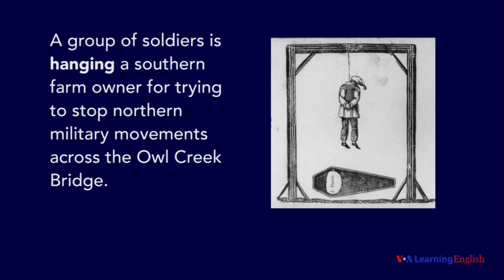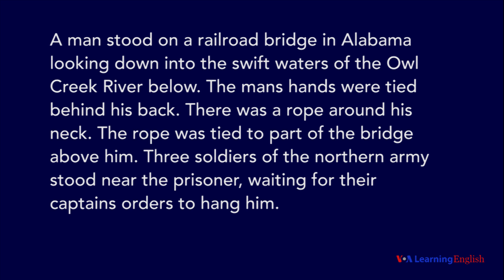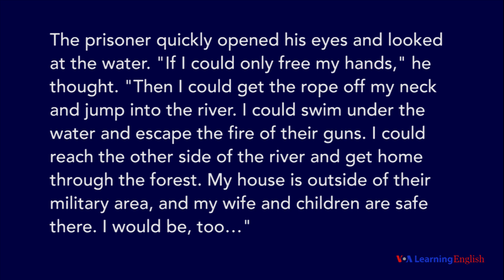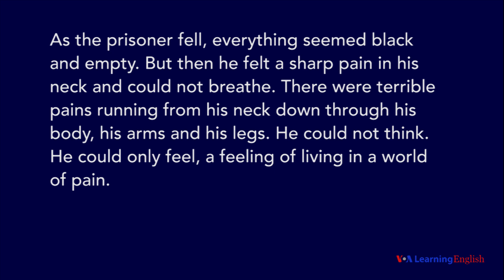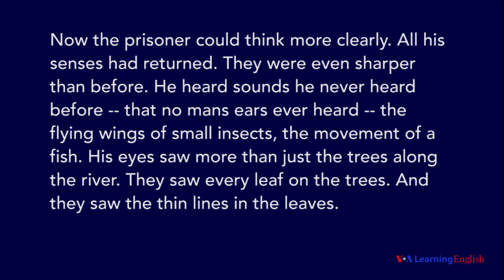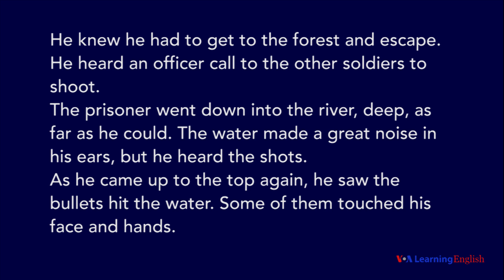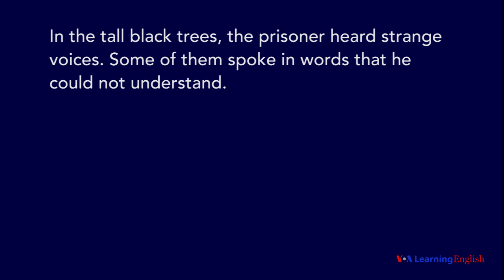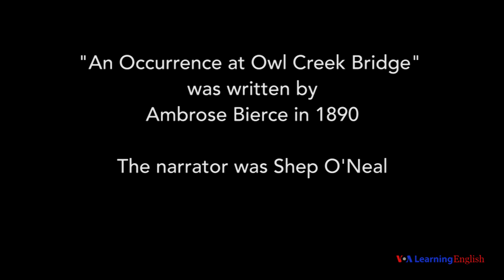An Occurrence at Owl Creek Bridge